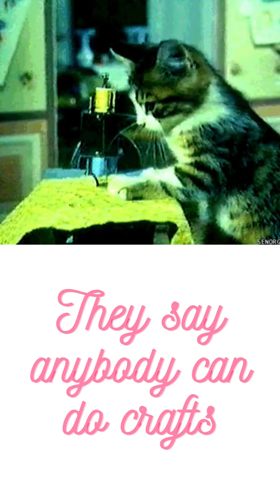They say anybody can do crafts#shorts